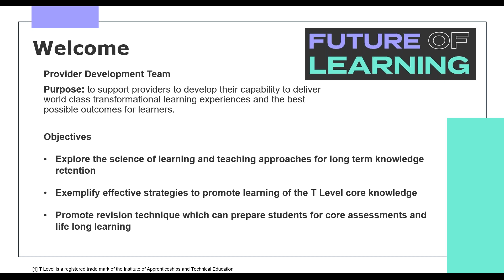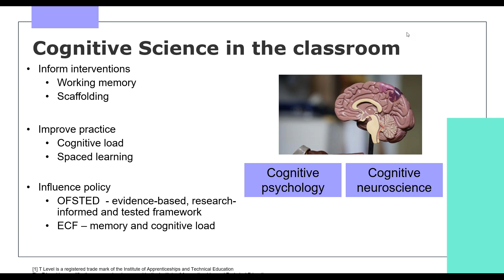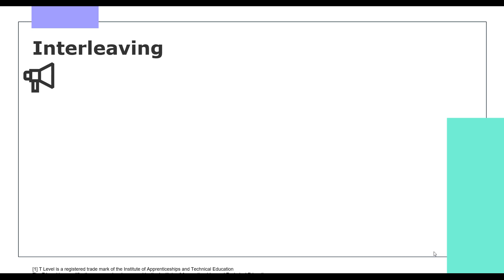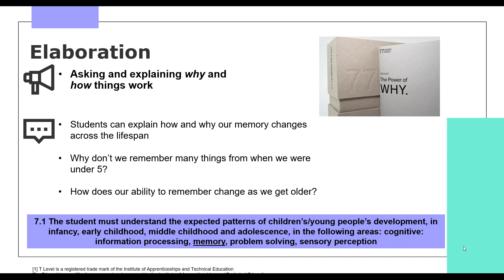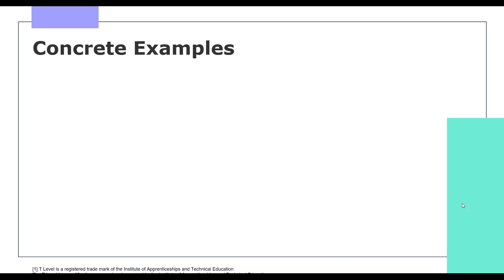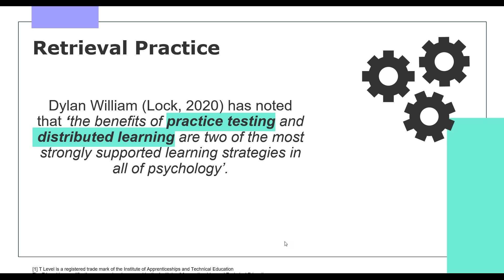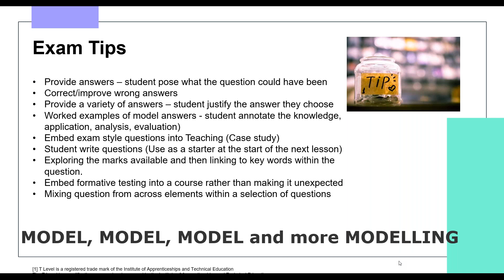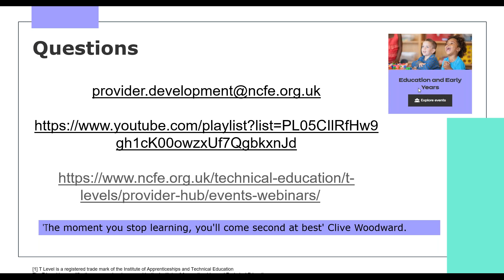T Level Education & Early years planning for delivery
Planning for delivery: focus on core knowledge, teaching approaches and revision.